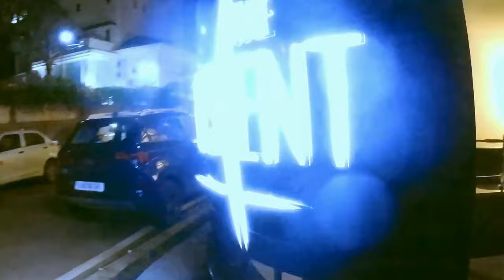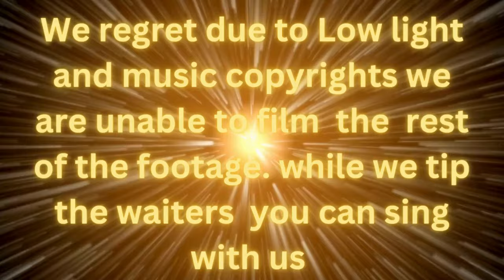Celebrating my daughter's birthday with family and friends!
Celebrating my daughter's birthday with family and friends! 🎉🎂 From the cake-cutting to fun games, it was a day filled with love, laughter, and joy. Watch the highlights of her special day, where memories were made, and everyone had a blast! 💖 BirthdayBash FamilyFun MemorableMoments"

Welcome to The Nexus Narratives, where you'll find a collection of captivating stories on a variety of topics. Join us on a journey through tales of mystery, adventure, science fiction, history, and more.